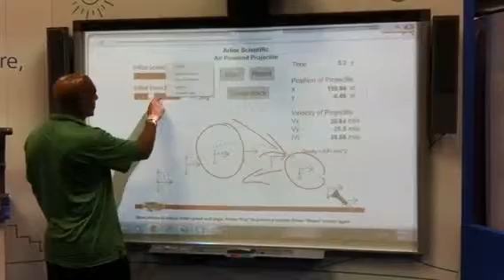Interactive Physics and Working Model 2D are SMART Board Compatible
Arbor Scientic's Air Powered Projectile Simulation is demonstrated on a SMART Board, and shows students what happens to the rocket's path when initial speed and launch angle are changed. Here is the simulation Move sliders to adjust initial speed and angle. Press Run to launch the rocket. Press reset to launch again. This is a free simulation to share with other teachers and students. Enjoy!